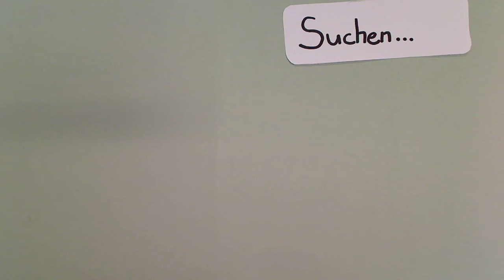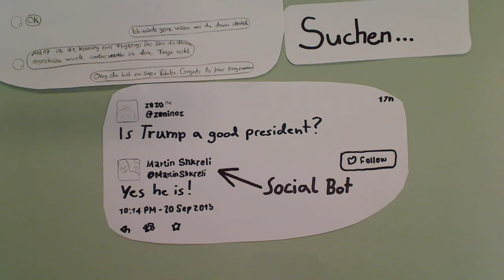Social Bears/ Social Bots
Heute war die 9a von der OS am Leibnizplatz da und hat tolle Erklärvideos (im Fach GuP) erstellt.